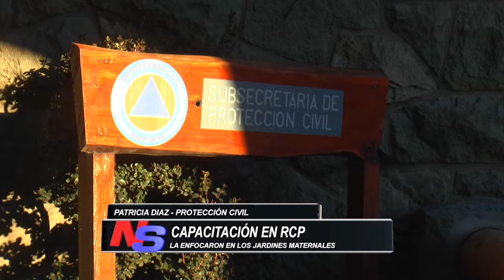Protección Civil capacita al personal de los jardines maternales privados